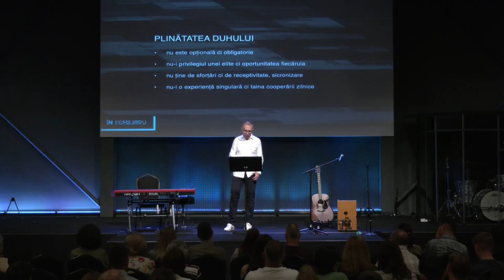Teofil Cotrău - Cuvânt și Duh | În echilibru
Biserica Via Cluj - mesaj din seria de predici "În echilibru", rostit de pastorul Teofil Cotrău, în data de 23 iunie 2024. Predici pentru vremuri grele